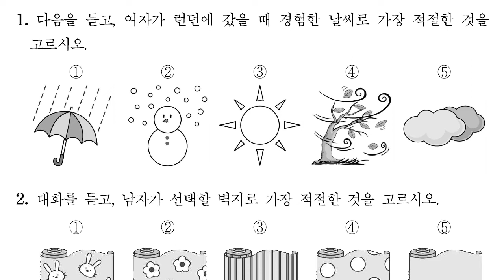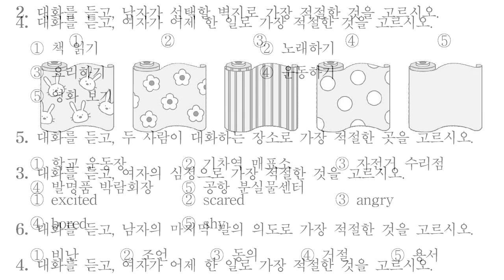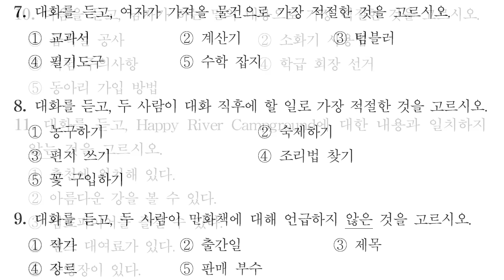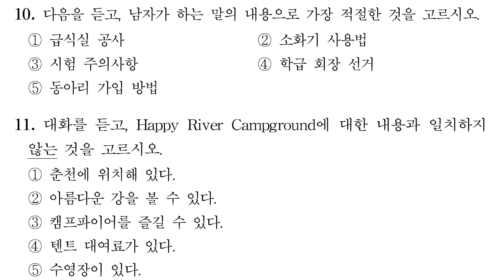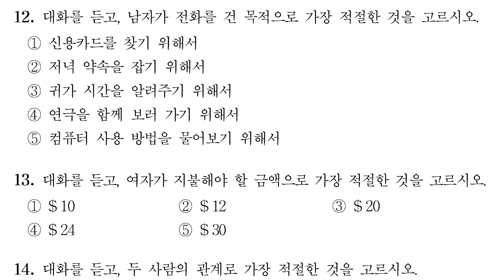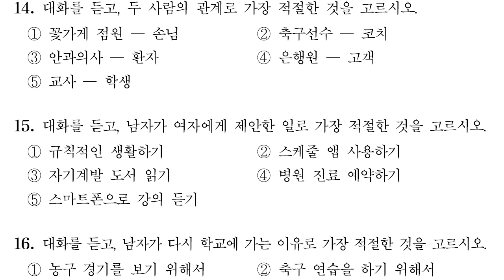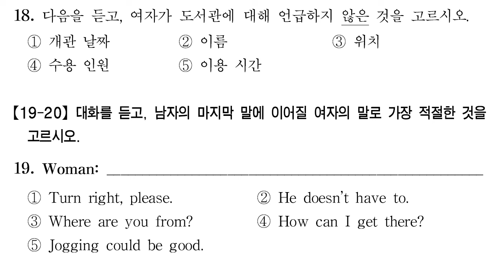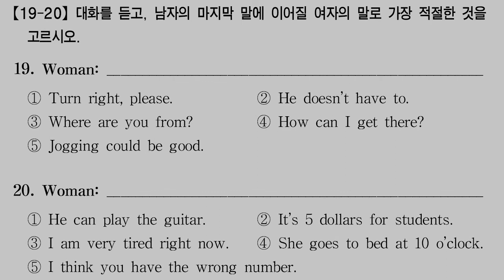2022년 4월 중2 영어듣기평가 문제 및 음원 mp3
2022년 4월 중2 영어듣기평가 문제 및 음원 mp3